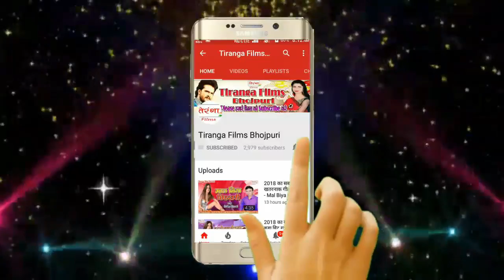3 बजे भोरहरिया में वाला गाना पर आया दुर्गा पूजा एक और जबरदस्त सॉन्ग - Sherawali Ke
3 बजे भोरहरिया में वाला गाना पर आया दुर्गा पूजा  एक और जबरदस्त सॉन्ग - Sherawali Ke Akhiya Khulatai 3 Baje Bhorhariya Me  II Sanjeet Lal Yadav II Hit Durga Pooja Song 2019 II

Song -- Sherawali Ke Akhiya Khulatai 3 Baje Bhorhariya Me
Album -- Maai Kake Sringaar Kare Sher Ke Sawar
Singer -- Sanjeet Lal Yadav
Writer -- Rahul Roy